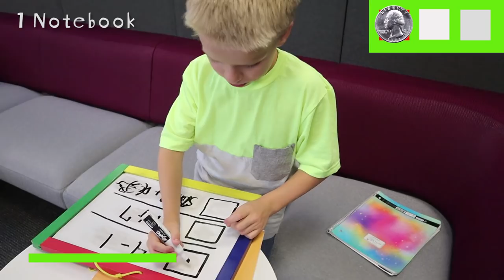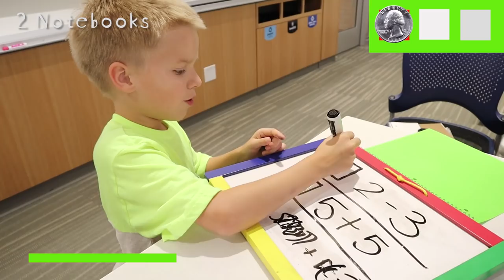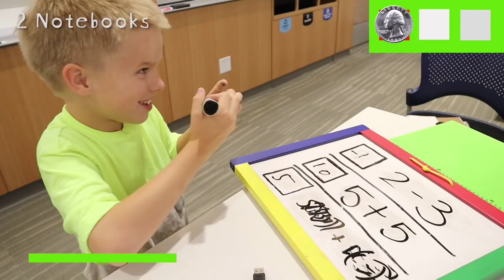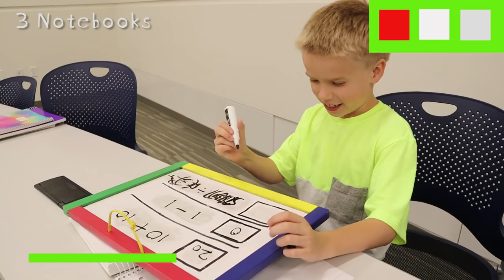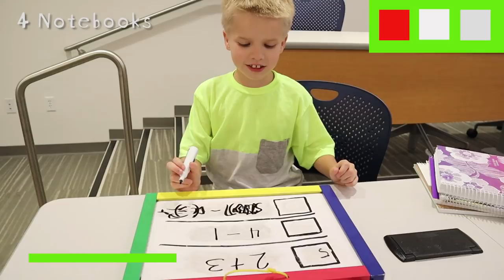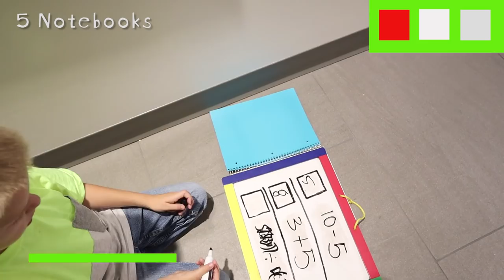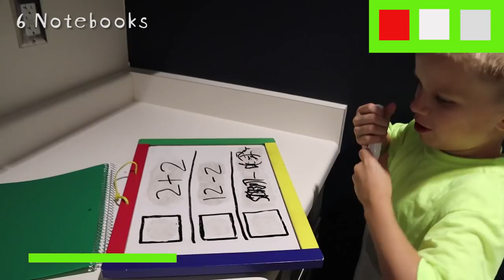Baldi's Basics In Education And Learning IN REAL LIFE 2/ That YouTub3 Family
Baldi's Basics in Education and Learning In Real Life part 2. This time we pick all new characters.  Can Ty complete Baldi's Basics?